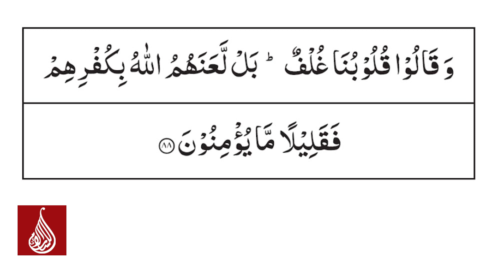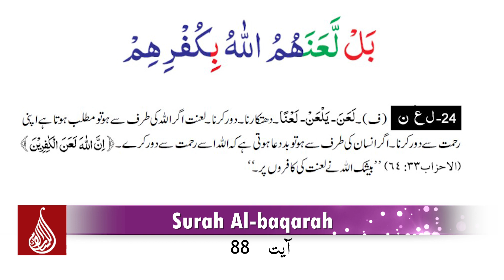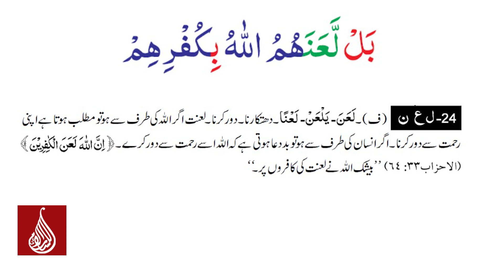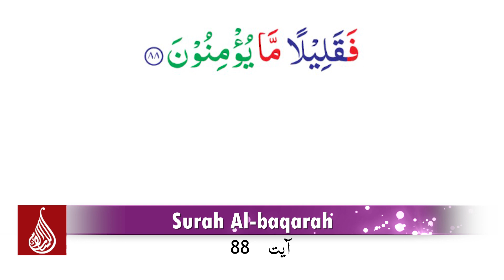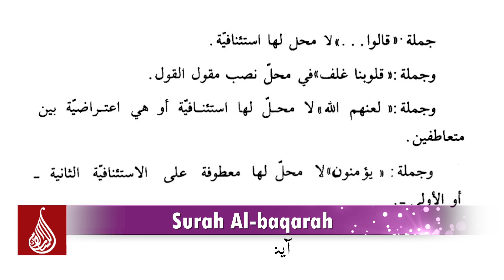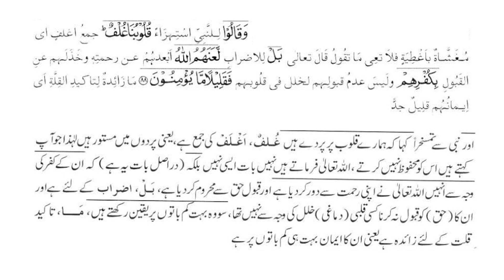Surah Al baqarah Ayah No.88 (A'raab-ul-Quran)